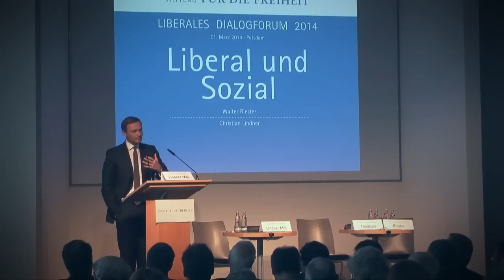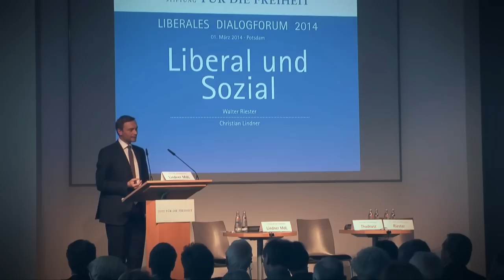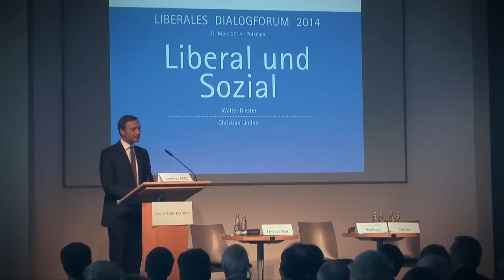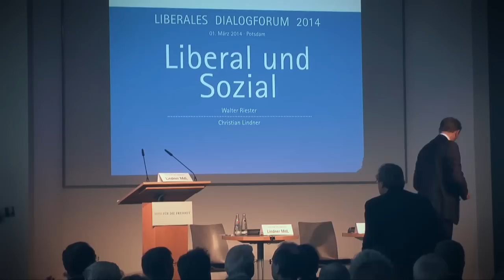Christian Lindner - Rede beim Dialogforum Sozial und Liberal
Rede von Christian Lindner beim Dialogforum "Sozial und Liberal" am 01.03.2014 in Potsdam. Mit Christian Lindner, MdL, Walter Riester, Bundesminister für Arbeit,  und Sozialordnung a.D. und Wolfgang Gerhardt. Moderation Jörg Thadeusz.